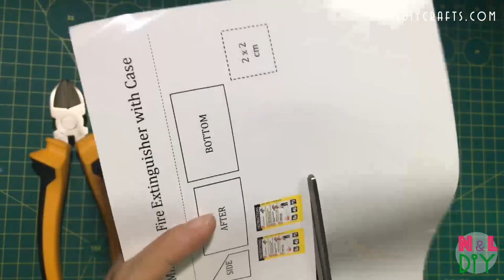DIY Miniature Fire Extinguisher with Case | How to make Mini Fire Extinguisher & Case for Dollhouse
Hi guys! Today we're making this cute, Miniature Fire Extinguisher with Case for Dollhouse!

1. At The Fair - The Green Orbs
3. Bike Rides - The Green Orbs
4. Blue Skies - Silent Partner
6. Claudio The Worm - The Green Orbs
7. Dancing on Green Grass - The Green Orbs
8. Itsy Bitsy Spider - The Green Orbs
9. Mr. Turtle - The Green Orbs
10. Ponies and Balloons - The Green Orbs
11. Sand Castles - The Green Orbs